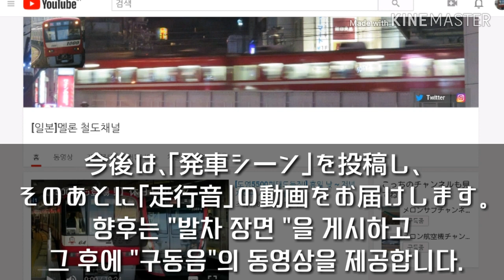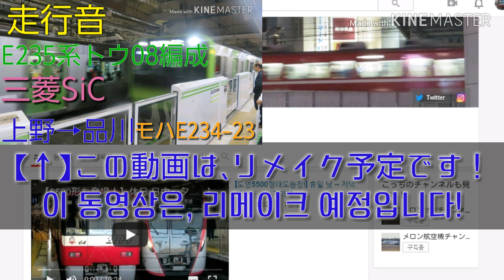【登録者2000人】登録者数が2000人を突破致しました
2020年5月10日、登録者数が、2000人を突破しました！
いつも動画を見てくれる皆様、本当にありがとうございます！
今後も、当チャンネルをよろしくお願いします！

●撮影機材
Canon PowerShot SX720
●編集アプリ
KINEMASTER